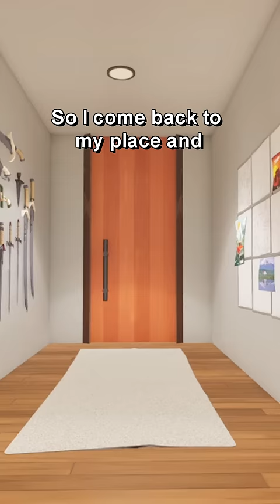Ludwig Lights Valkyrae's Room On FIRE